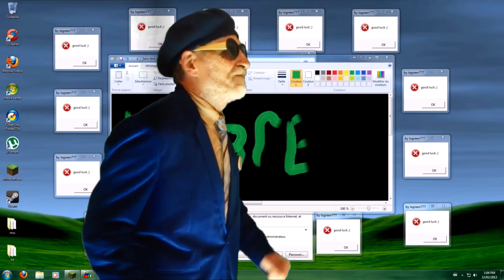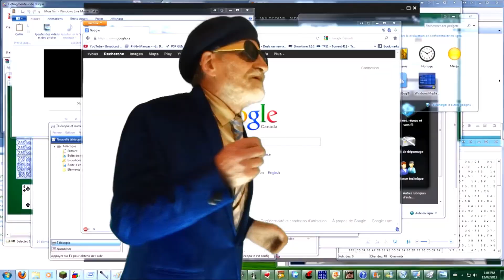Last Days of the Internet - The New Existentialists (Official Video)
Video by Andrew Moore and Hayley Theyers
From the Last Days of the Internet EP
Available as a Powertool CD and TNE download